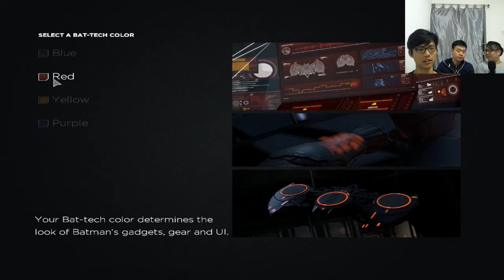A brand new Batman - Batman Telltale Series by MGB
Long waited game finally get a hands on and this is our first part and hopefully you will enjoy that, stay tune for more!